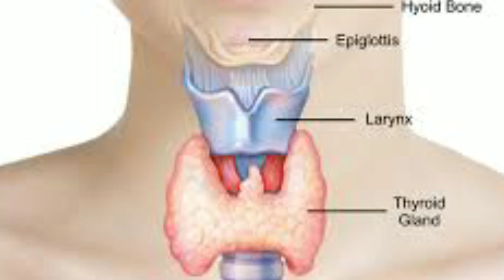অনিয়মিত মাসিক নিয়মিত করার উপায় | অনিয়মিত পিরিয়ড হওয়ার কারণ | Irregular Menstruation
অনিয়মিত মাসিক নারী জীবনের সবচেয়ে কঠিন সমস্যা গুলোর একটি। কারণ মাসিকের সময় তাদের অনেক শারীরিক ও মানসিক পরিবর্তন হবে যা স্বাভাবিক ধারায় না হলে শরীরে দেখা দেয় নানাবিধ সমস্যা। মেয়েদের অনিয়মিত মাসিক ব্যাহত করে তাদের স্বাভাবিক জীবনযাত্রা
অনেকে লজ্জার কারনে এ বিষয়গুলো নিয়ে ডাক্তার দেখাতে ও সংকোচ বোধ করে। এমনকি এ সমস্যার কারণে অনেকের গর্ভধারণ হয় না। তাই প্রত্যেকেরই জানা উচিত অনিয়মিত মাসিক হওয়ার কারণ , সুতরাং পিরিয়ডের সমস্যা হালকাভাবে দেখার কোনো কারণ নেই। যারা অনেকদিন ধরে ডাক্তার দেখিয়েও এ সমস্যা গুলো থেকে পরিত্রান পাচ্ছেন না, তারা এই ভিডিওটি না তিনি শেষ পর্যন্ত দেখুন এই পদ্ধতিগুলো মেনে চললে প্রাকৃতিকভাবেই আপনার পিরিয়ড স্বাভাবিক হয়ে যাবে ইনশাআল্লাহ।
অনিয়মিত মাসিক সংক্রান্ত সমস্যাসহ যেকোন গাইনি সংক্রান্ত বিষয়ে পরামর্শ নিতে পারবেন সরাসরি কমেন্ট করে ।

* আমাদের সামাজিক মিডিয়া Dr Miskat Aziz সাথে আপনি সংযুক্ত হতে পারেন-

আলোচক :

ডা: মিশকাত তাহমিদ আজিজ
এম বি বি এস (ঢাকা)
এফ সি জি পি ( ফ্যামিলি মেডিসিন )
সিসিডি (বারডেম)
ইডিসি ( বাংলাদেশ ডায়াবেটিস সমিতি,  এপি আইডি : ২১০১০)
সি এম ইউ ( বি এম আর সি)
পিজিটি ( মেডিসিন)
রেজিস্টার নং : A68537

ডায়াবেটোলজিস্ট এন্ড ফ্যামিলি মেডিসিন বিশেষজ্ঞ

topics of discussion for অনিয়মিত মাসিক হওয়ার কারণ ও প্রতিকার | Irregular Menstruation :

অনিয়মিত মাসিক নিয়মিত করার উপায় অনিয়মিত মাসিক হওয়ার কারণ
অনিয়মিত মাসিকের চিকিৎসা
অনিয়মিত মাসিক হওয়ার কারন
অনিয়মিত মাসিক নিয়মিত করার উপায় কি
অনিয়মিত মাসিকের ঔষধ অনিয়মিত মাসিকের প্রতিকার
অনিয়মিত মাসিক
অনিয়মিত মাসিক নিয়মিত করার দোয়া
অনিয়মিত মাসিক কি কারনে হয় irregular periods treatment
অনিয়মিত পিরিয়ড কেন হয়
অনিয়মিত পিরিয়ড হওয়ার কারণ
পিরিয়ড অনিয়মিত হলে করণীয়
মাসিক নিয়মিত করার উপায়
Irregular Menstruation
মেয়েদের অনিয়মিত মাসিক
অনিয়মিত মাসিক হওয়ার কারণ কি